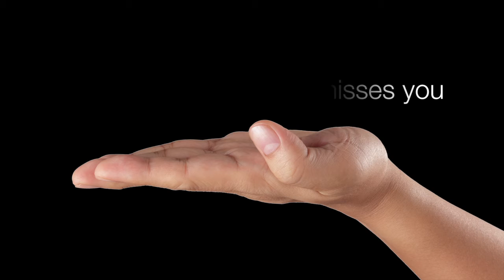Haven't Seen You For A While - Royalty Free Massage Therapy Video #5